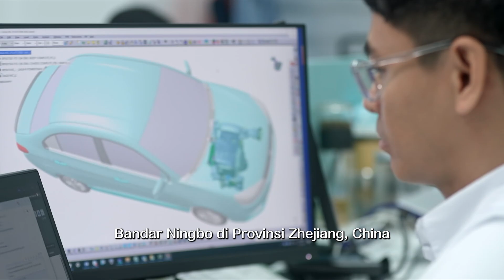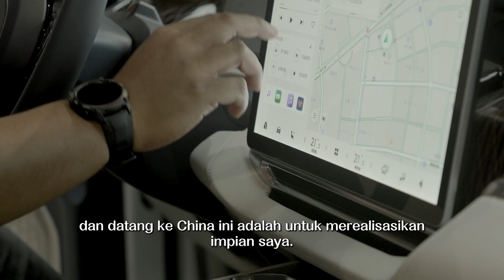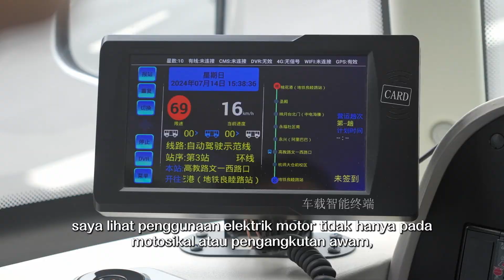我在中国学习造汽车——马来西亚人的新时代汽车梦